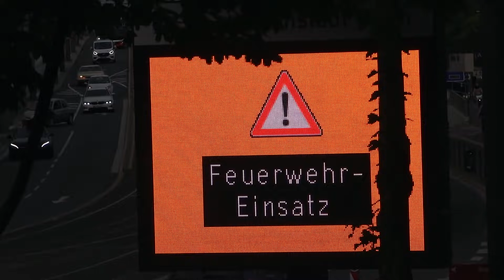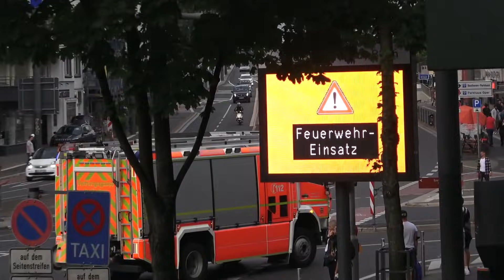Erstmalig Einblendung "Feuerwehreinsatz" auf Parkleitsystem ELW B-Dienst + Löscheinheit BF Bonn FW 1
Erstmalig die Einbledung "Feuerwehreinsatz" auf dem Parkleitsystem beim Einsatzleitwagen ELW B-Dienst und der Löscheinheit, bestehend aus dem Hilfeleistungslöschfahrzeug 20, der Drehleiter mit Korb 23/12 und dem Tanklöschfahrzeug 3000 der Berufsfeuerwehr BF Bonn, der Hauptfeuer- und Rettungswache FW 1 in Tannenbusch am 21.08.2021 auf Einsatzfahrt mit Dauerpresslufthorn am Bertha-von-Suttner-Platz zu einer ausgelösten Brandmeldeanlage im Hotel Kanzler.

Seit letzter Woche wird im Testbetrieb, neben der Vorrangschaltung, die bewirkt, dass abhänig vom Einsatzort die Ampeln in Fahrtrichtung für die Feuerwehr auf grün geschaltet werden, um ein Auflaufen von Einsatzfahrzeugen auf aufgestaute Fahrzeuge nach Möglichkeit zu vermeiden, da das Verzögern und anschließende Beschleunigen wertvolle Zeit kostet, auf einigen verkehrstechnisch günstigen Standorten an Knotenpunkten des neuen Parkleitsystems der Schriftzug "Feuerwehreinsatz" eingeblendet.

Dafür wird die Position des Einsatzfahrzeugs per GPS ermittelt und an den Verkehrsrechner übermittelt, der die entsprechenden Schaltungen automatisch, kurz vor Eintreffen am Schildstandort, veranlasst. Die Möglichkeit der Beeinflussung der Ampeln durch Einsatzfahrzeuge ist auf mehreren Straßenzügen eingerichtet und soll kontinuierlich ausgeweitet werden.
Sobald die Fahrzeuge den beeinflussten Knotenpunkt passiert haben, werden die Vorrangschaltung und die Einblendung abgeschaltet und wechselt zur üblichen Anzeige der freien Parkhauskapazitäten.

Thomas Kraus